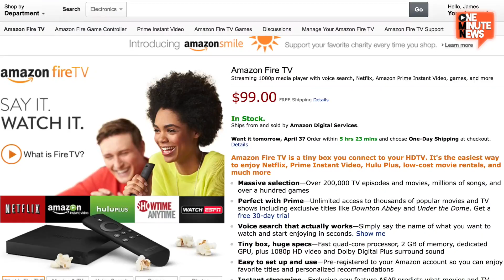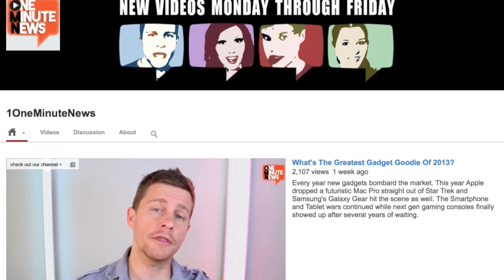Amazon Fire TV Is Here: Meet The Set-Top Box Gaming Console Hybrid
Today Amazon broke into the video hardware biz with their release of the Fire TV Set-Top Box Gaming Console Hybrid. The $99 device is ready to ship and is set to take Apple TV and Roku head on.

Sources:
Amazon.com (w/ Video Demonstration)